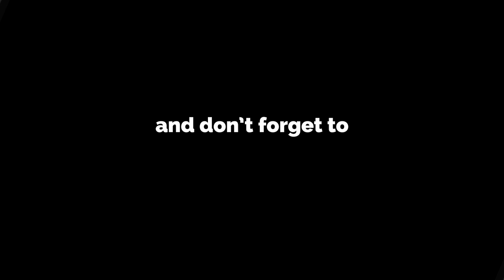Filip Verlinden blikt terug op zijn partij tegen Ibrahim el Boustati